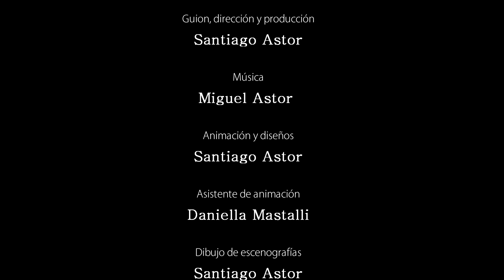Umbral - Cortometraje de animación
Cortometraje animado de Santiago Astor.
Música de Miguel Astor.
Delineado digital por Daniella Mastalli.

Realizado en Taller de Cine IV. Semestre 2014-II (marzo, 2015), Escuela de Artes, UCV.
Profesor: David Rivera